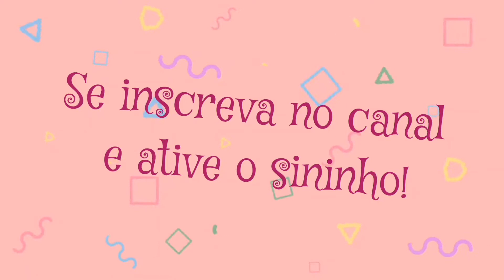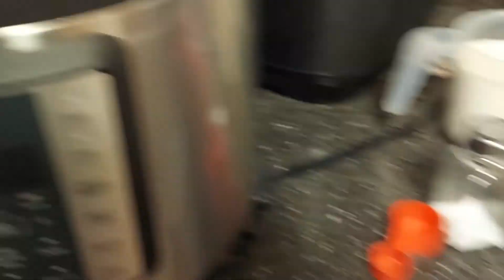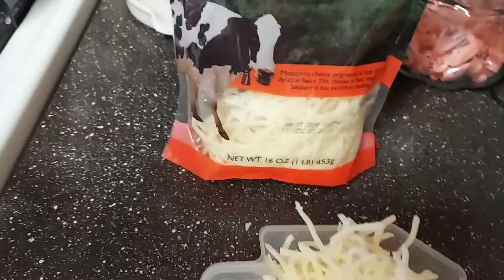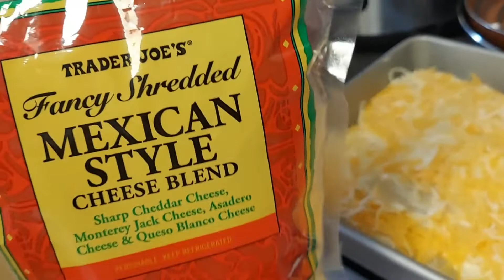Receita de Batata assada servida no dia de Ação de Graças nos Estados Unidos | Vida nos EUA